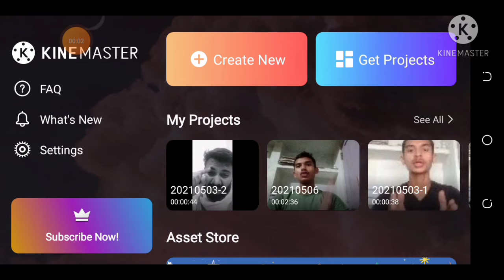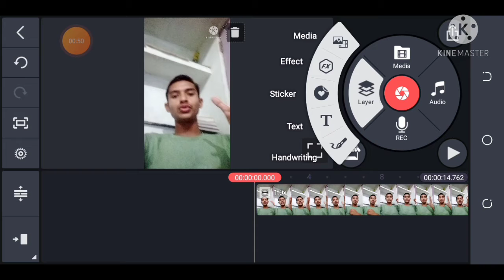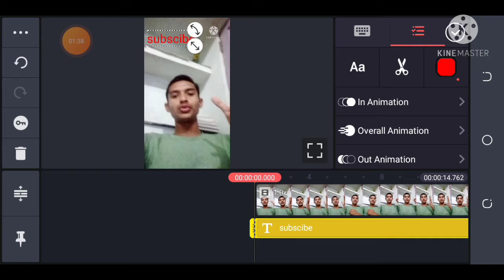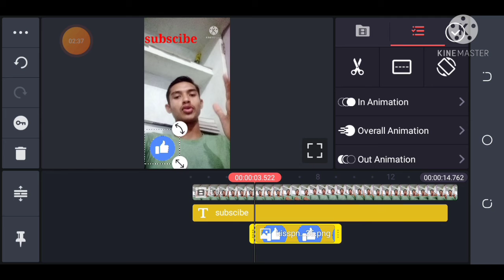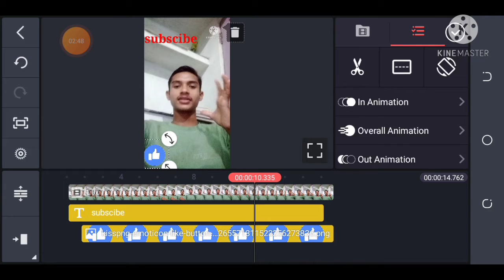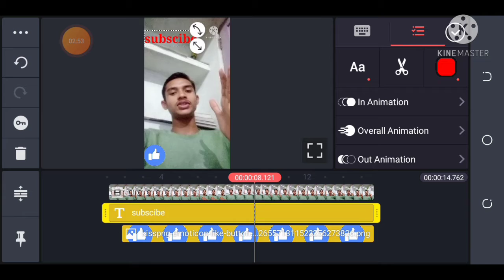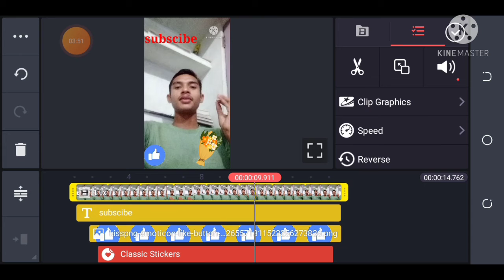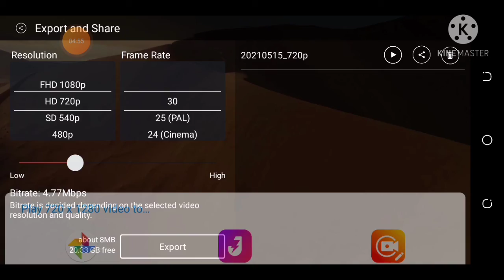How to viral shorts video in youtube l youtube shorts video upload karke viral kaise kare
hello friend Swagat kya Aapko Hamari YouTube channel Dhiraj Yoddha per doston Aaj Ke a is video mein main Humne aapko bataya Hai ki shorts video viral kaise karen channel ko subscribe Jarur kar lijiyega video ko Jyada Jyada share kijiye

short section alag kaise karen
shorts video
shorts viral kaise karen
shorts video mein views Kaise laen
shorts video Kaise banaen
shorts YouTube
thoughts video status
short video YouTube per Kaise dalen
shorts video par views Kaise badhaen
short video viral kaise karen 2021
how to viral reel on Instagram
how to viral shots video on YouTube
how to viral shot
shorts video upload YouTube
shorts video upload Karne Ka Tarika
shorts video upload kaise karen
how to earn in short video
YouTube short se paise Kaise kamaye
short video ka upload Karne Ka Tarika music Kaise laen
Dhiraj Yoddha